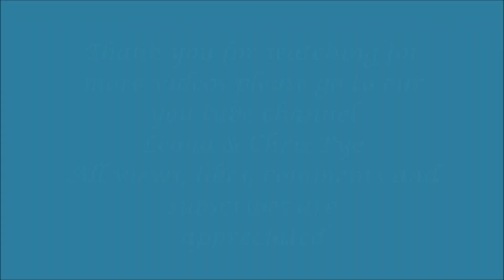The Lake District Cumbria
A collections of photographs we have taken over the last 2.5 years.